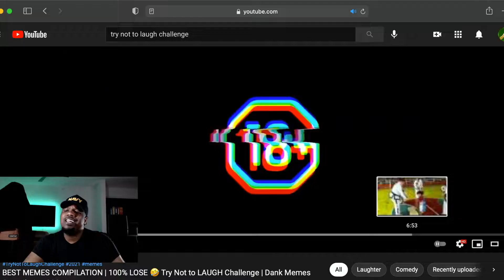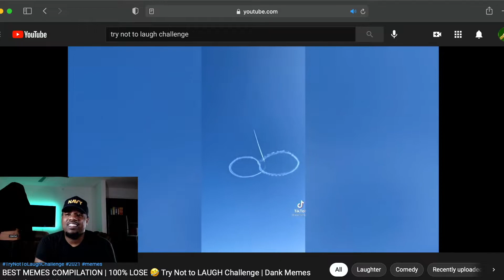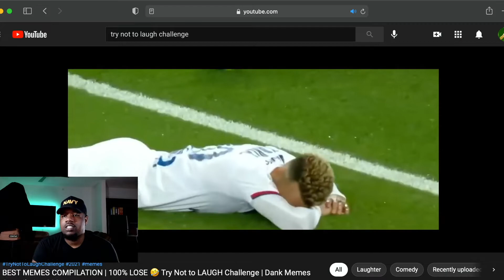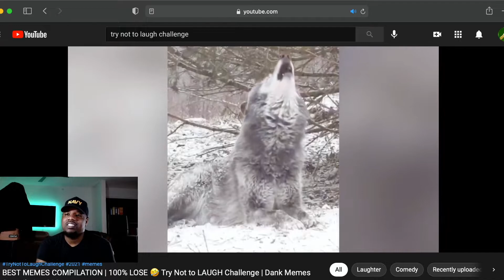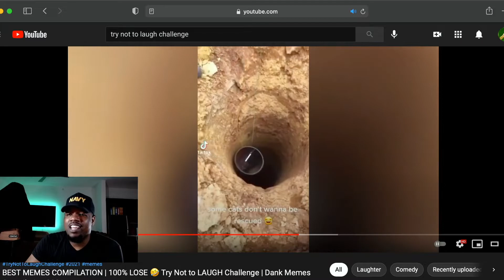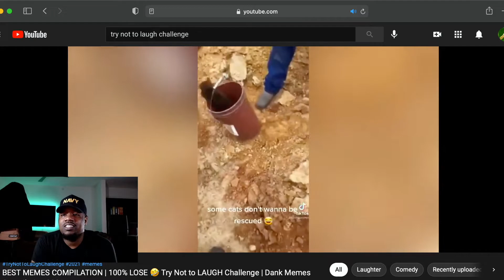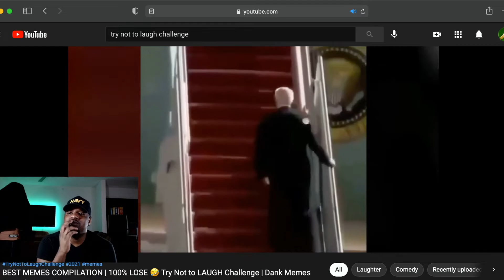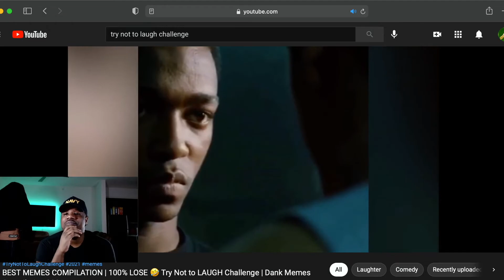TRY NOT TO LAUGH CHALLENGE #5 ACCEPTED!!